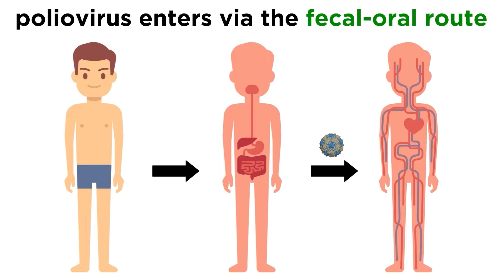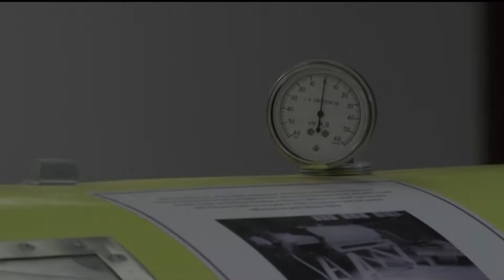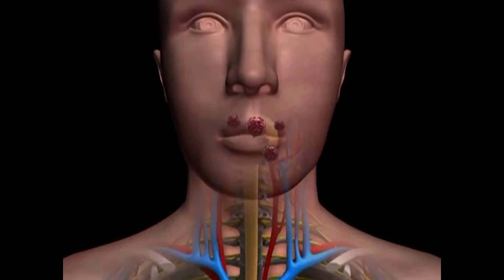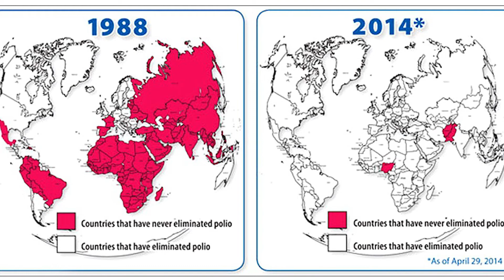Вирус ПАРАЛИЗУЮЩИЙ МИР | Как вакцина о полиомиелита спасла миллионы жизней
Полиомиелит - одно из самых тяжелых инфекционных заболеваний, которое поражает людей любого возраста, но особенно часто — детей в первые года жизни. Он может стать причиной развития дыхательной и сердечно-сосудистой недостаточности из-за паралича межреберных и диафрагмальных мышц. Паралич дыхательных мышц нередко становится причиной летального исхода.
Спасали пациентов только «железные лёгкие» – это камеры, созданные в 1920-х годах, в которых работу парализованных дыхательных мышц совершает перемена давления воздуха.

Главы:
0:00 Что такое полиомиелит?
1:03 Типы вакцины
1:25 Инактивированная вакцина Солка
2:06 Пероральная вакцина Сейбина
3:13 Тёмная сторона успеха (инцидент Cutter Laboratories)
3:42 А что сейчас с полиомиелитом?

Инактивированная вакцина Солка была разработана в 1952 году Джонасом Солком из Питтсбургского университет. Инактивированная вакцина Солка  основана на полиовирусе, выращенном в клеточной линии HeLa  и химически инактивированном формалином.  После инъекции трёх доз    более 99 %  получивших вакцину вырабатывают иммунитет к полиовирусу.
В 1957 году Альберт Сейбин разработал ещё одну живую полиомиелитную пероральную вакцину. Она была создана путём повторного прохождения вируса через нечеловеческие клетки при температурах ниже физиологических. Ослабленный полиовирус в вакцине Сейбина очень эффективно реплицируется в пищеварительном тракте, основном месте инфекции и репликации обычного полиовируса, однако вакцинный штамм не способен реплицироваться в тканях нервной системы. Три дозы живой ослабленной вакцины  производят защитные антитела ко всем трём серотипам полиовируса у более чем 95 % реципиентов.
Однако с  прививками от полиомиелита связана одна из самых страшных ошибок в истории вакцинирования. В 1955 году американская фирма Cutter Laboratories  по ошибке выпустила более ста тысяч доз препарата, содержавших живой вирус полиомиелита. Десять детей скончались и более 200 были парализованы на всю жизнь.
Сейчас полиомиелит дает о себе знать только в беднейших странах  как Афганистане, Нигерии и Сомали, количество случаев исчисляется десятками в год.

- Как фармакологическая ошибка чуть не остановила вакцинацию

1. Поделитесь ссылкой на это видео со своими друзьями.

Вирус парализующий мир | Как Вакцины Изменили Мир